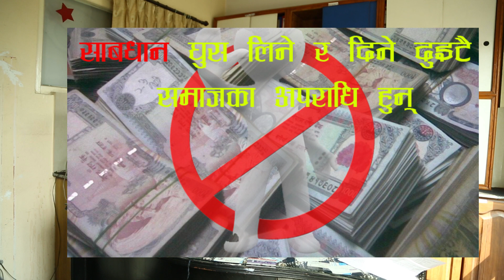Corrupted Officer ||घुस्या कर्मचारी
घुस लिने र दिने दुइटै समाजका अपराधी  हुन् यिनीहरुलाई समाजबाटनै बहिस्कार गर्नु पर्छ | यो भिडियो मात्र मनोरंजनका लागि हो | यसको कुनै व्यक्ति वा सस्था संग कुनै सम्बन्ध छैन  |